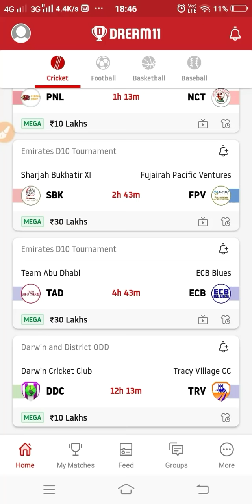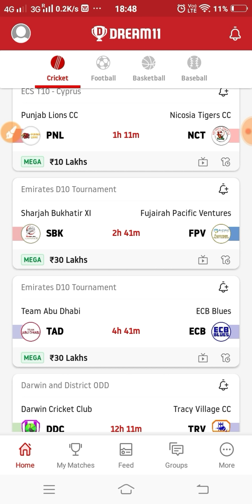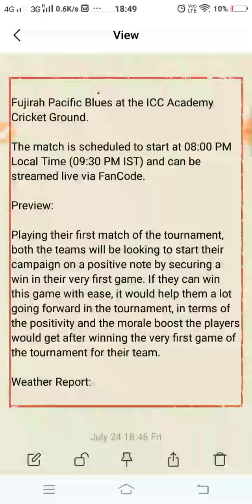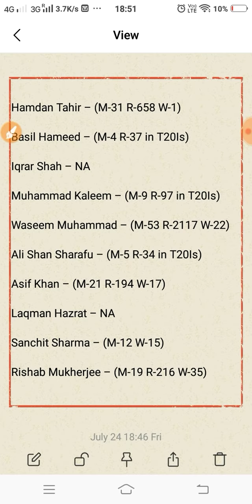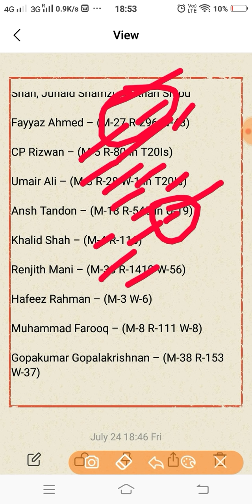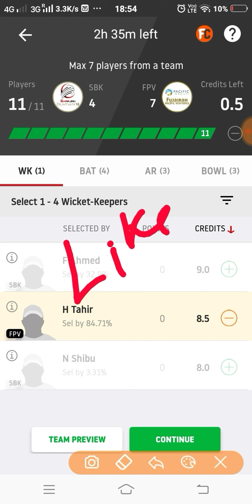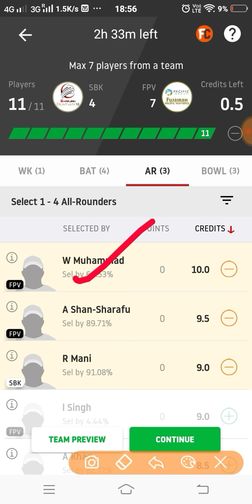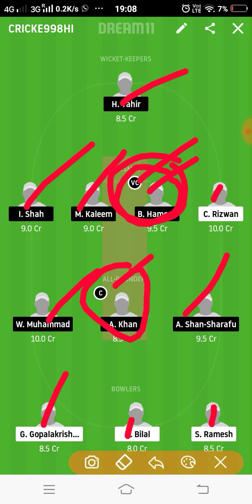SBK vs FPV Dream11 Team Prediction | Match 3rd | Emirates D10 League 2020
This video shows the dream11 team for Team Sharjah Bukhatir XI v Fujairah Pacific Ventures match. Prediction, analysis, pitch report, stats, squad and possible playing 11 of Sharjah Bukhatir XI v Fujairah Pacific Ventures dream11 team.

1. This analysis  is based on my

2.Dream11 takes great care to comply with all central and state legislation in India to ensure that  users are fully protected. Every contest on  platform is carefully designed to comply with applicable statutes and regulations in India.